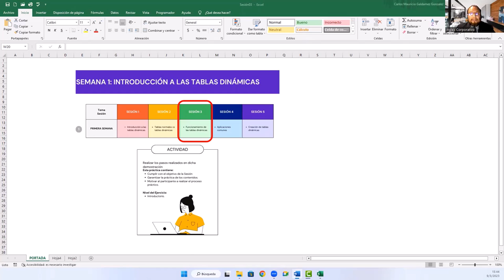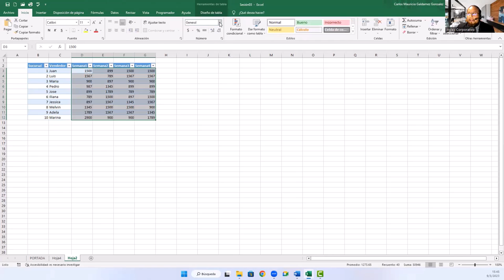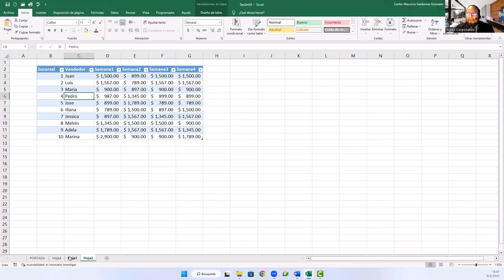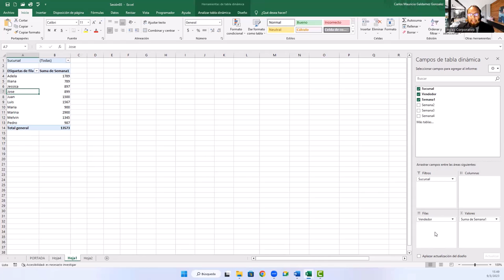Sesión 03 Funcionamiento de las Tablas Dinámicas